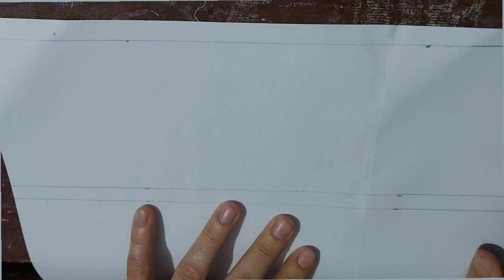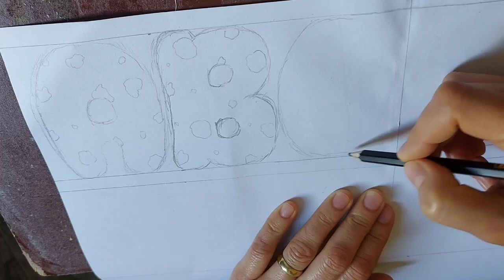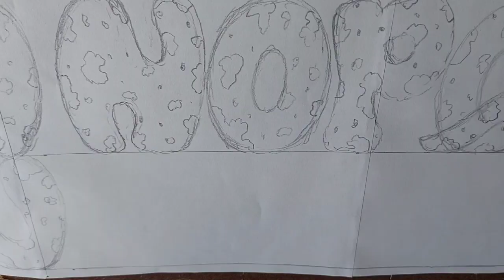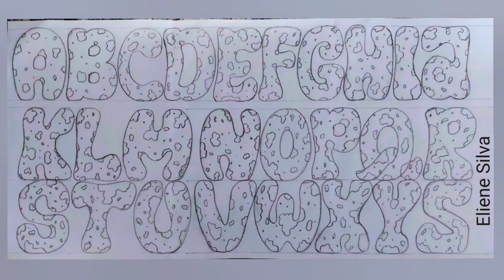Desenho de alfabeto safari